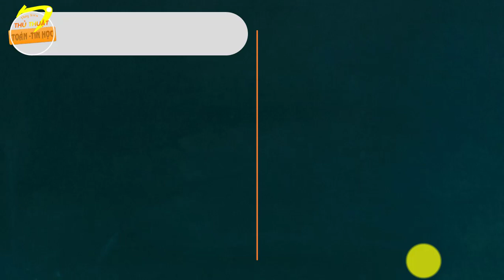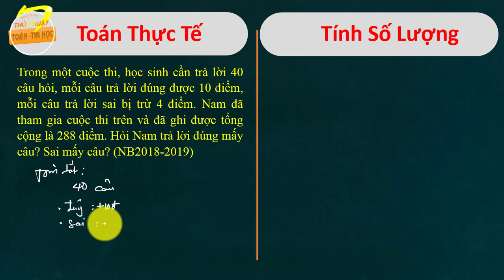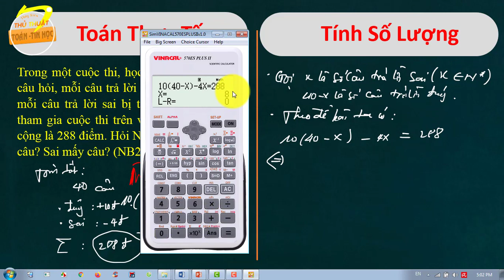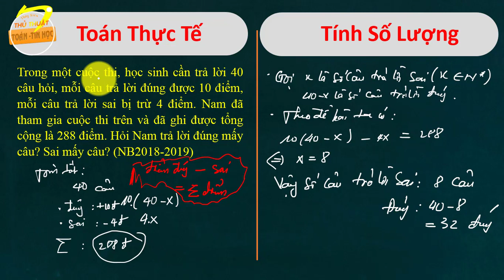Toán thực tế tính số lượng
Tính số câu trả lời đúng
Tính số câu trả lời sai
Toán tuyển sinh 10